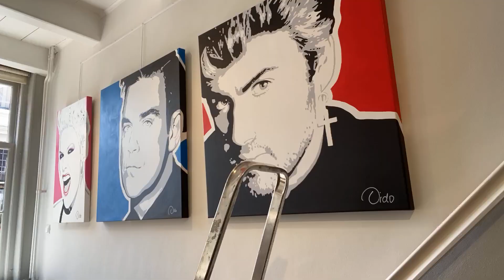Exhibition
How to set up an exhibition